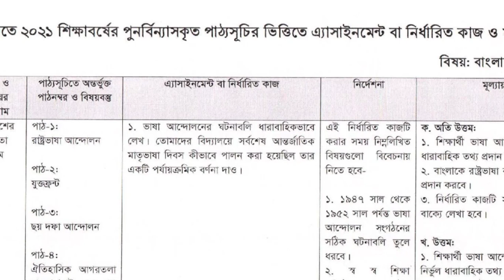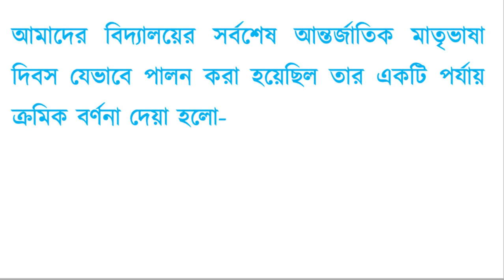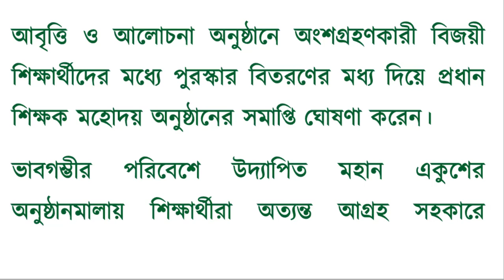Assignment Solution Class 7 BGS । ৭ম শ্রেণির এসাইনমেন্ট বাংলাদেশ ও বিশ্বপরিচয়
2nd week assignment 2021 ,
এসাইনমেন্ট সলুশ্যন ,
৭ম শ্রেণি এসাইনমেন্ট সলুশ্যন ,
৭ম শ্রেণির অ্যাসাইনমেন্ট ,
৭ম শ্রেণি সমাজ অ্যাসাইনমেন্ট সলুশ্যন ,
৭ম শ্রেণি বাংলাদেশ ও বিশ্বপরিচয় ,
বাংলাদেশ ও বিশ্বপরিচয় এ্যাসাইনমেন্ট ,
৭ম শ্রেণি এসাইনমেন্ট বাবিপ ,
assignment solution class 7 ,